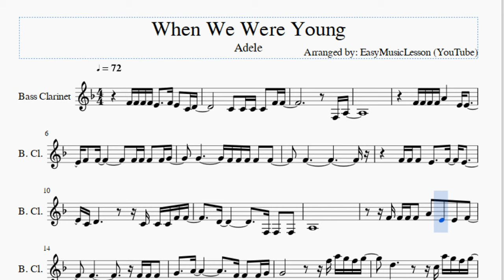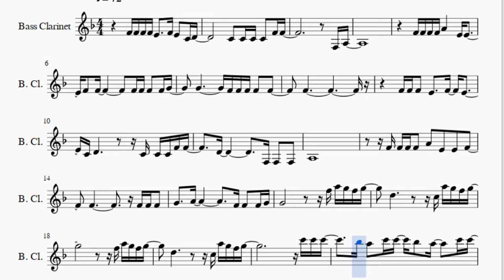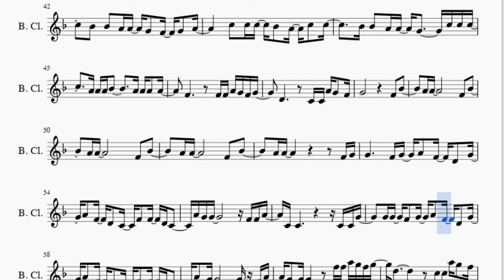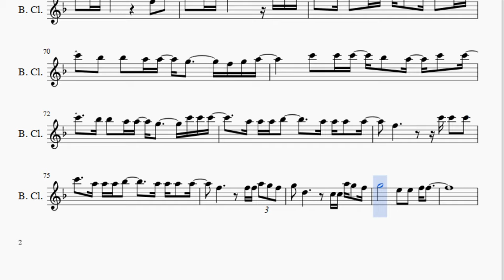Bass Clarinet Sheet Music: How to play When We Were Young by Adele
Here is a sheet music/tab video on the song When We Were Young by Adele on the bass clarinet. A bass clarinet sheet music arrangement which is transposed to notes that are easily played by bass clarinet, for the song When We Were Young by Adele.

EasyMusicLesson teaches you to play the your favorite instrument, through well-arranged sheet music so that you too can learn how to play When We Were Young by Adele on the bass clarinet as fast as you can. A bass clarinet sheet music with backing tracks to help your play the song better.

Notes of the tutorial:
F4 F4 F4 F4 E4     F4 E4   C4 D4
C4   C4 C4 C4   F4 F4
F3 A3
F4 F4 F4 F4 A4       E4 E4
F4   F4             F4 F4 F4   F4 G4
G4             F4 F4 F4 F4   F4
F4
F4 F4 F4   E4     F4   E4
C4 D4                 C4 C4 C4 F4 F4
D4               F3 F3   F3
A3
F4 F4 F4 F4   A4   E4   E4   F4
F4                   F4 F4 F4
G4     A4               F4 F4   F4 G4
G4                     F5 A5 G5 F5 G5
D5                 C5 A5 G5 F5 G5
F5 A5 G5 F5 G5
C6 C6 C6
Bb5 A5   C6 C6   Bb5   A5     C6 C6
Bb5   Bb5   A5 A5   G5       F5 G5 A5
C6   C6 C6   Bb5   A5   C6   C6
Bb5 Bb5   A5 A5   G5       C6 C6
C6     A5 A5 A5 Bb5         A5 A5 A5   A5
F5             F5 F5 A5 G5 F5 G5
D5             C5 C5 A5 G5 F5 G5
F5 F5 F5   E5     F5 E5     C5
D5   D5                 C5 C5 C5 F5 F5
D5             F4 F4   F4
A4
F5 F5 F5   A5   E5   E5   F5
F5     A5               F5 F5 G5
A5                     F5 F5   G5
G5           F4 F4   A4 G4 F4 G4
D4           F4 F4   A4 G4 F4 G4
F4 A4 G4 F4 G4
D4                 C4 A4 G4 F4 G4
C5 C5 C5
Bb4 A4   C5 C5   Bb4   A4     C5 C5
Bb4   Bb4   A4 A4   G4   F4   G4   A4
C5   C5 C5   Bb4   A4   C5   C5
Bb4 Bb4   A4 A4   G4       C5 C5 C5
A4 A4 A4 Bb4         A4 A4 A4   A4
F4             F4 F4 A4 G4 F4 G4
D4             C4 C4 A4 G4   F4
G4                       F4   Bb4
A4 A4                 F4   Bb4
A4 A4                     F4 G4
G4           F4 G4   A4   F4   D4   G4
A4   F4   D4   C4   F4   F4   D4 C4
A4 G4 G4                   F4 F4 A4
C4 C4                     C4 C4 G4
G4 G4   F4   G4   A4   F4   D4   G4
A4   F4   D4   D4   F4   F4   D4 C4
A4   G4 G4                   F4 A4
G4   G4           F5 F5 A5 G5 F5 G5
D5                 C5 C5 A5 G5   F5
G5                     F5 A5 G5 F5 G5
F5   Bb5
A5 A5                 F5   Bb5
A5 A5                   C6 C6 C6
Bb5 Bb5   A5 A5   G5       C6 C6 C6
A5 A5 A5 Bb5         A5 A5 A5   A5
F5             F5 F5 A5 G5 F5
G5   D5             C5 C5 A5 G5   F5
G5               E5   E5   F5 F5